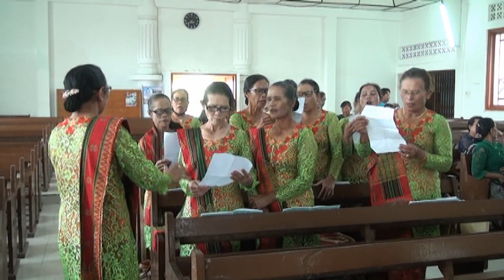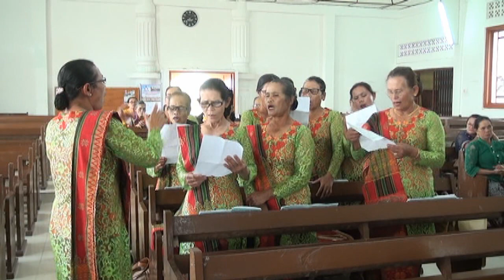PESTA PERNIKAHAN ADAT BATAK TOBA MANOTAS AGUNG SIHOMBING & FARIDA SILABAN DI TAPUT PART 1